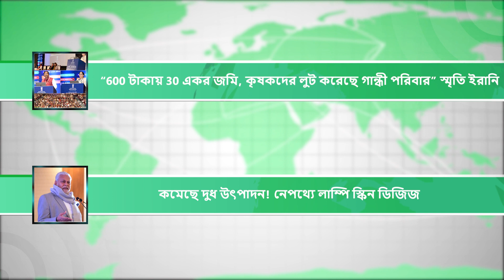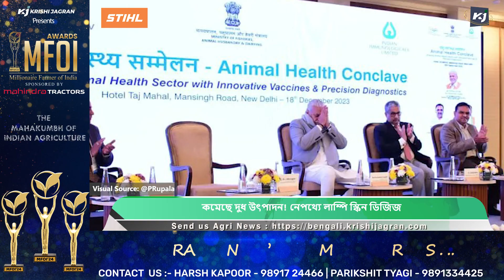Top News: কৃষকদের লুট করেছে গান্ধী পরিবার। কটাক্ষ স্মৃতি ইরানির| Rahul Gandi| Kisan Diwas 2023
আজ অন্নদাতা দিবস। কৃষকদের সম্মান প্রদর্শনী সোশ্যাল মিডিয়ায়। লোকসভা নির্বাচনের আগে চালের দাম রেকর্ড বৃদ্ধি, ১৫ বছরের মধ্যে সর্বোচ্চ। পাশাপাশি কংগ্রেসকে কটাক্ষ স্মৃতি ইরানির। বললেন 600 টাকায় 30 একর জমি, কৃষকদের লুট করেছে গান্ধী পরিবার। অন্যদিকে কমেছে দুধ উৎপাদন! নেপথ্যে লাম্পি স্কিন ডিজিজ।

Today is Annadata Day. Farmers show respect on social media. Rice prices rise to record high in 15 years ahead of Lok Sabha polls. Smriti Irani also sneered at the Congress. Said Gandhi family looted 30 acres of land for Rs 600, farmers. On the other hand, reduced milk production! Lumpy skin disease in the background.

Visuals source
News 1- Pexels
News 2- pexels
News 3- @icarindia, pexels
News 4- @smritiirani
news 5- @PRupala

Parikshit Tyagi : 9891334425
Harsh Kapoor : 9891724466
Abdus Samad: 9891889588